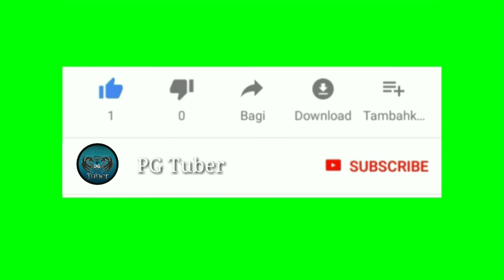Shadow Fight 3: Gameplay #03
Hey there - I'm PG Tuber! :) I make gaming videos and have a load of fun doing it. :D My channel
FEATURES
- Enjoy modern 3D-graphics, realistic physics and animation.
- Combine 3 different fighting styles into your own unique way of playing.
- Collect tons of different weapons and equipment.
- Use special shadow abilities, perks and upgrades.
- Travel across a big world map full of spectacular places and stories.
- Immerse yourself in the thrilling story with many quests.
- Participate in regular thematic in-game events with unique awards.
- Win duels. Defy other players' characters controlled by AI, take a place at the TOP-100 leaderboard of your region and become a fight star!

If you like the Shadow Fight series, join us on different social media platforms! Fresh news, announcements, competitions and much more!